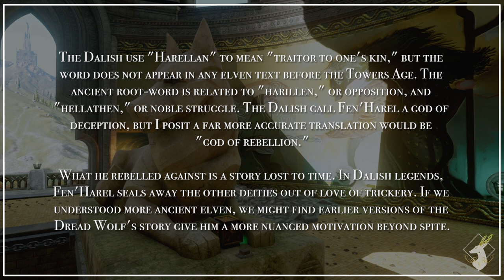{Codex-DAI} The Rebel God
This DAI codex entry is found in the Temple of Mythal during the quest 'What Pride Had Wrought".  While at this moment we don't have the whole story, we find in Trespasser, that Fen'Harel's motivation was to free the slaves and stop the powerful elven gods from destroying the world.